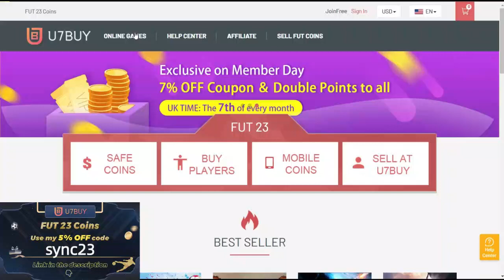BLACK FRIDAY FLASH CHALLENGE 2 SBC! | CHEAPEST SOLUTION | FIFA 23 ULTIMATE TEAM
BLACK FRIDAY FLASH CHALLENGE 2 SBC FIFA 23!